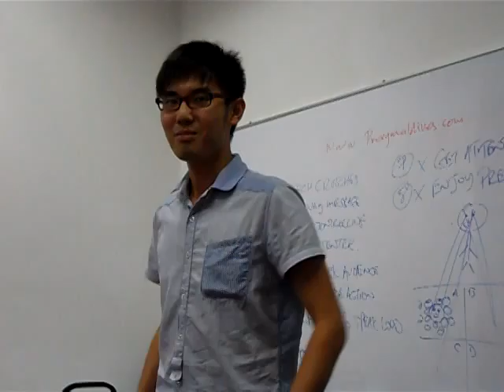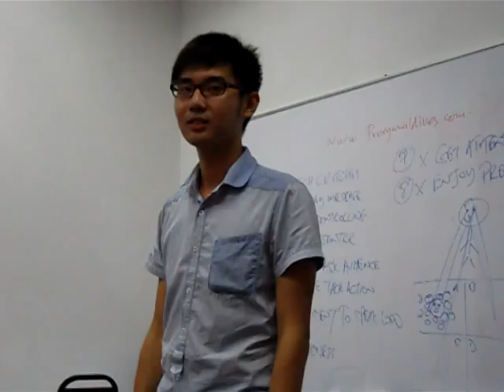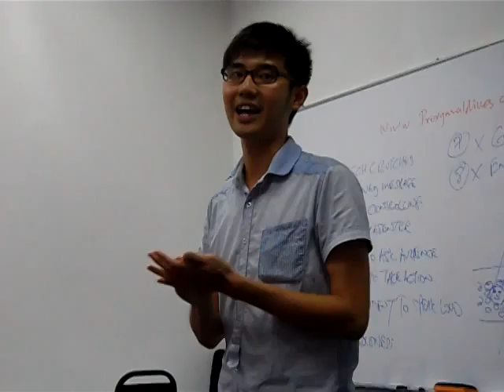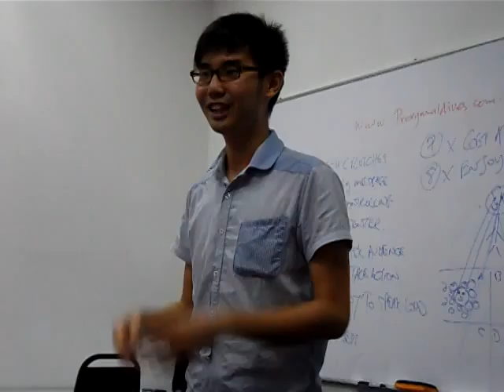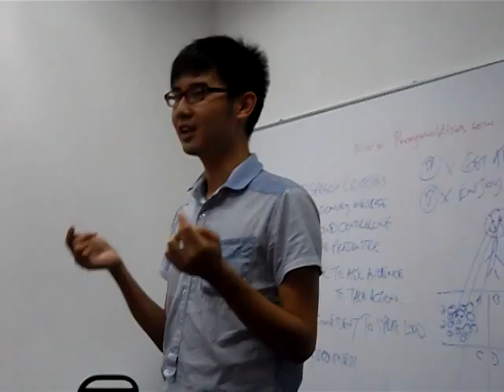Speech By Bill Gates 1